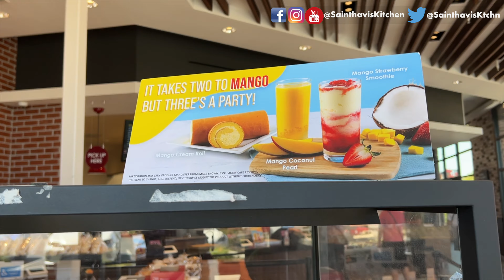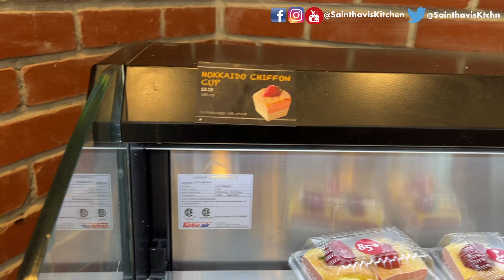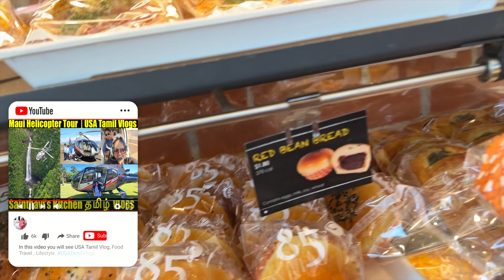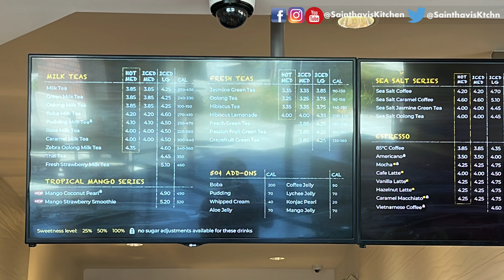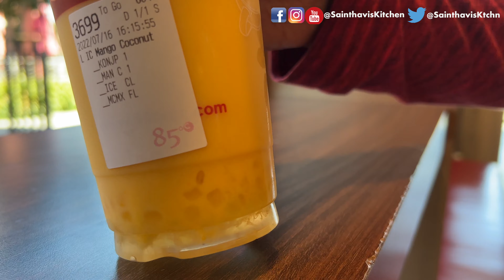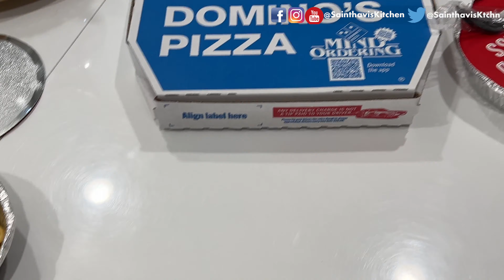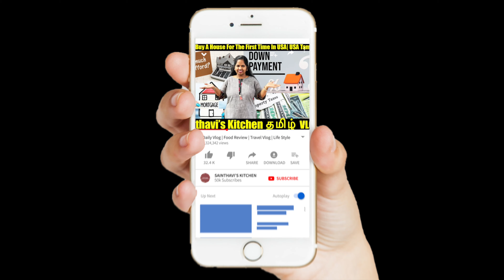Sweet Tooth Craving 85 ° C Bakery Cafe | Pleasanton | USA Tamil Vlogs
Day 1 Hawaii Eps 1 - First Time Trip To Hawaii Islands | Flying Hawaiian Airlines Day Started At 3 AM
Day 1 Hawaii Eps 2 - First Time Traveling 7 Days NCL Hawaii Cruise Ship - Stateroom With Balcony 9196
Day 2 Maui Hawaii Eps 3 - Day 1 3pm to 9pm Vlog Sailaway From Honolulu | NCL Dinner Skyline Fine Dining
Hawaii Cruise Day 2 Eps - 7 | Dinner | Strolling The Ship At Night இரவில் கப்பலை சுற்றி பாக்கலாம் வாங்க
Hawaii Cruise Day 4 Eps 11 - இயற்கை அதிசயங்கள் | A visit to Hilo's Black Sand Beach - An Active Volcano Hawaii

 85°c bakery cafe